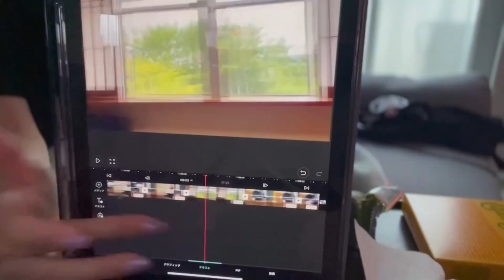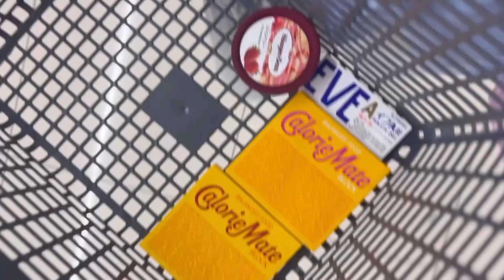やりたくない事もとりあえずそれが出来る体に感謝したい。（病み上がりvlog）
最近は編集や撮影が捗り、頻度高くお会いできて
コメントで色々あなたのことが知れて
とてもうれしく思っています。

無償の愛をくれるのは神や仏、母だけだと思っているので（突然）

愛をくれるあなたには愛を返したいです。
会いに来てくれて、ありがとう；；📮💌🕊